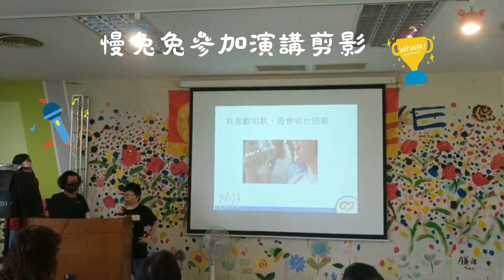立達啟能訓練中心-慢兔兔參加演講比賽剪影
【立達啟能訓練中心】